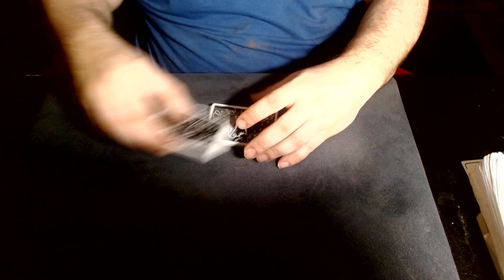Up The Ladder Cuts 327